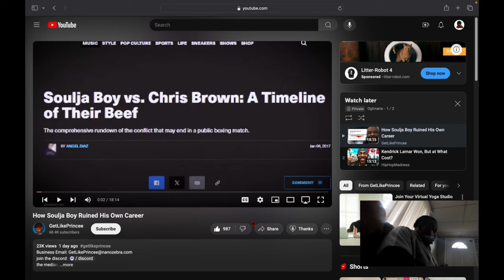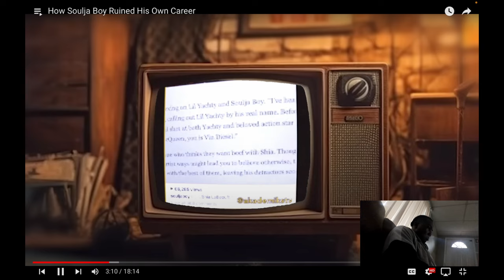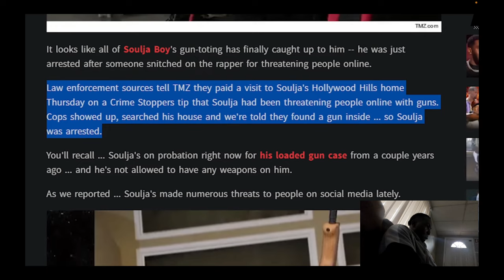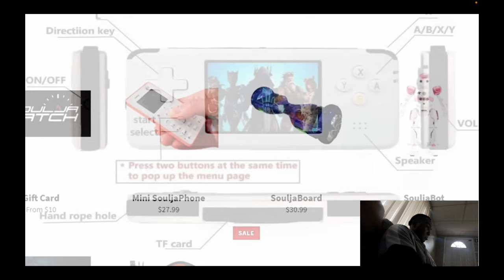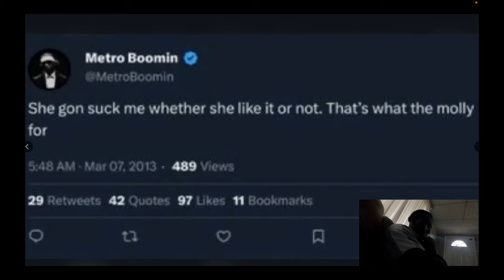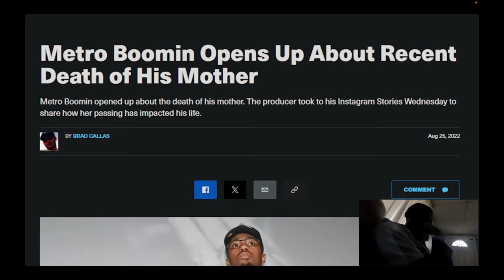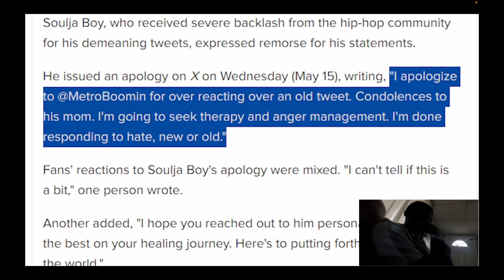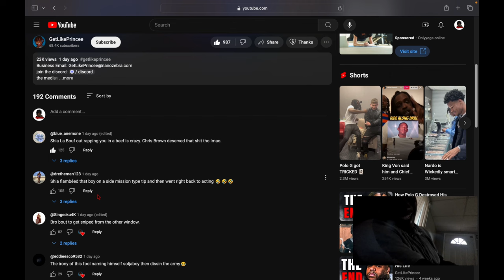How Soulja Boy ruined his career...stop. beefing with ppl